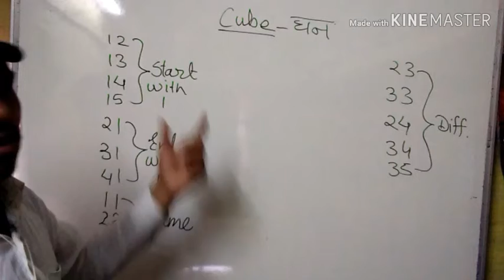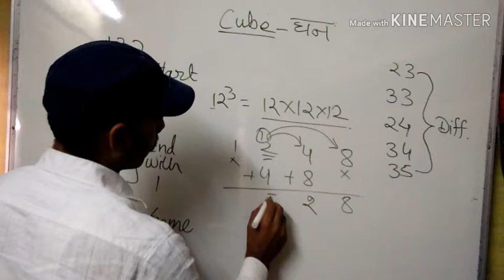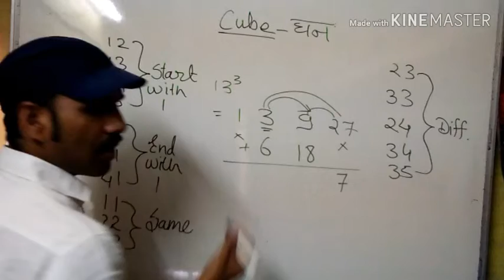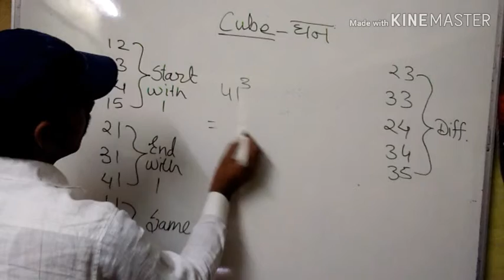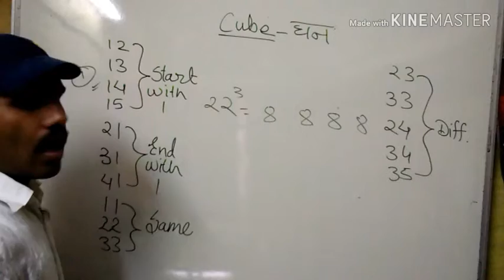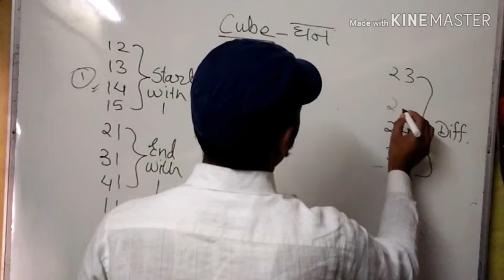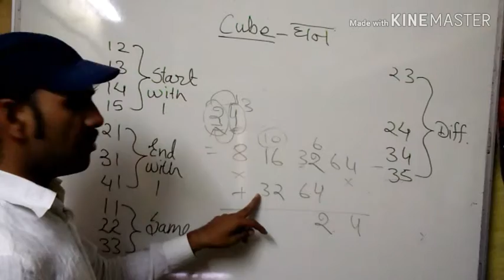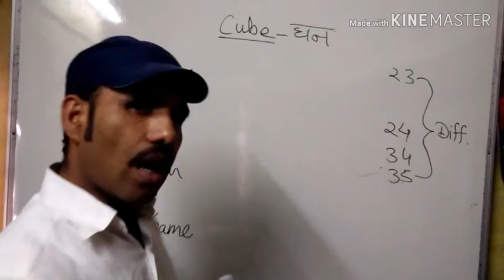Easiest ways of making cubes/easiest way to find cube with M. P. Maina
Hello Dosto Tanishk Coaching Classes me aapka swagat hai. Es video me Maine ghan banane ki shandar trucks batai hai. Jo pirtiyogi parikshao ke question ko hal Karne me kam aayegi. Esse aap ka calculation bahut fast ho jaega.